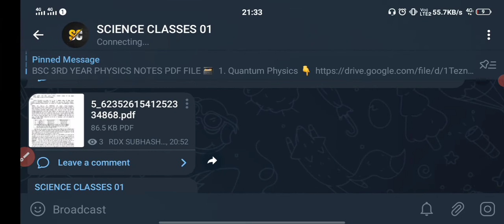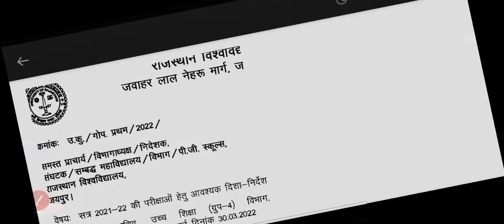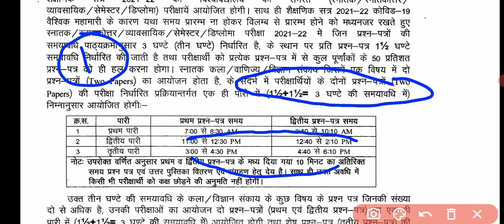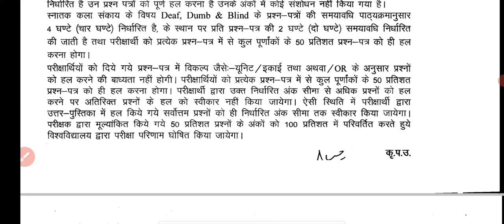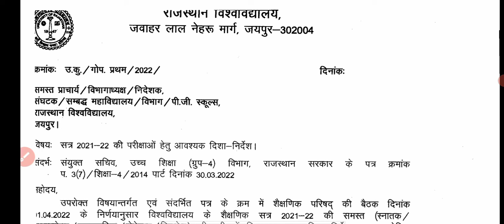ru official notice हुआ जारी । university exam news today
Welcome to SCIENCE CLASSES  🙏🙂💐💐💐
हर दिन कुछ Unique सीखने के लिए SCIENCE CLASSES तथा ग्रुप को सब्सक्राइब 👈 कर नोटिफिकेशन का 🔔जलूल से जलूल 🙂 दबाएं और जुड़ जाएँ भारत के सबसे Largest & Fastest Emerging Study Channel से 👍👍👍

4. INSTAGRAM :-
[B] science_classes_dausa

6. Telegram

👉 Green Background पर्दा...
👉 Mobile Tripod Stand...
👉 My Smart Phone...
👉 My Selfie Stand...
👉 My Ring Light...
👉 My Gorilla Tripod For Vlogging...
👉 My Camera ...

rajsthan university exam news
uniraj exam news today
 university new exam pattern
university exam news
Bsc exam pattern 2022
UG/PG exam pattern
 new exam pattern
bsc pass kaise kare
bsc ki taiyari kaise kare 2022
1 month me bsc ki taiyari kaise kare
bsc me kaise padhe
rajasthan university exam news
allahabad university exam 2022
csjm college exam date
kanpur university exam latest news
science classes
university exam 2022 today